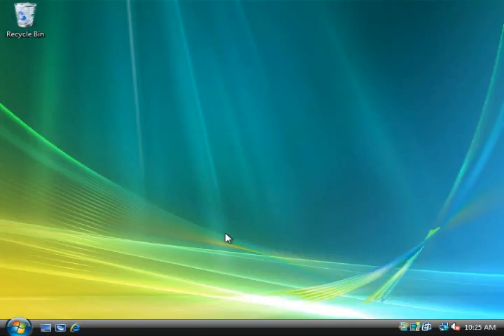Titled.wmv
because I was fucking bored at school with no internet. This one was all done today and it was only one of 2 videos I had along with me when connection was lost again.